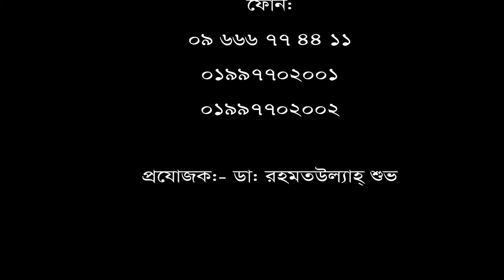১ বছর ধরে ডিস্ক প্রোলাপ্স (কোমর ব্যথা) রোগী ভালো হলো মাত্র ১০ দিনে।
১ বছর ধরে ডিস্ক প্রোলাপ্স (কোমর ব্যথা) রোগী ভালো হলো মাত্র ১০ দিনে।